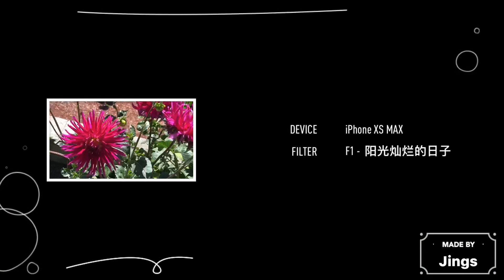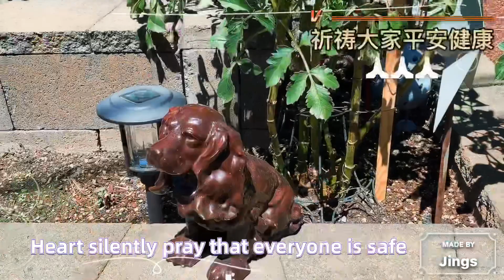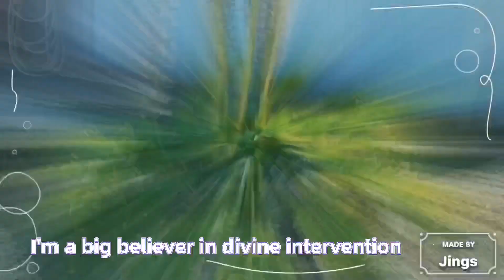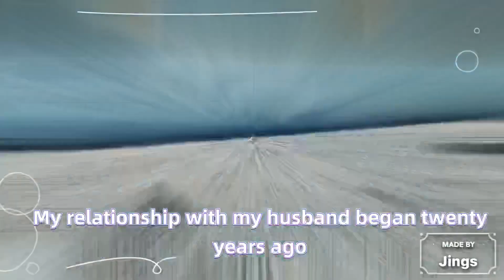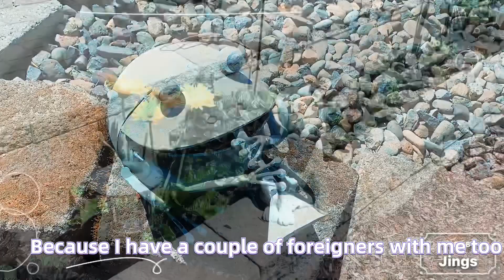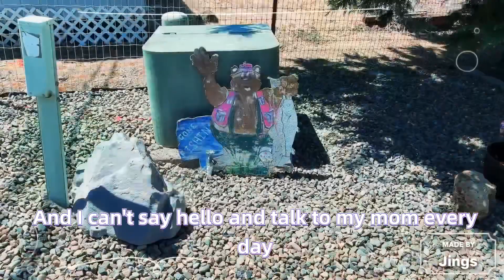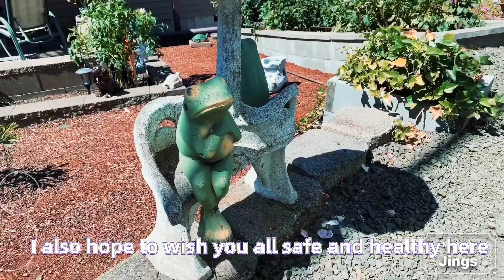32Jing‘s美国生活～夸夸大姑姐一家